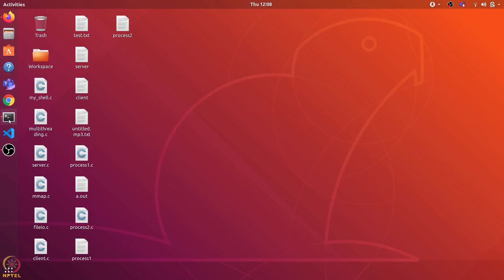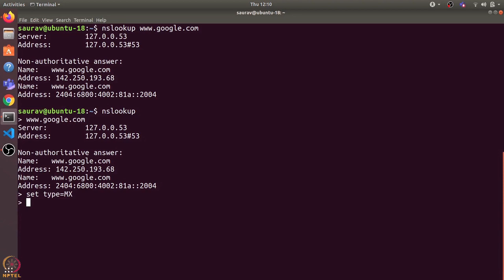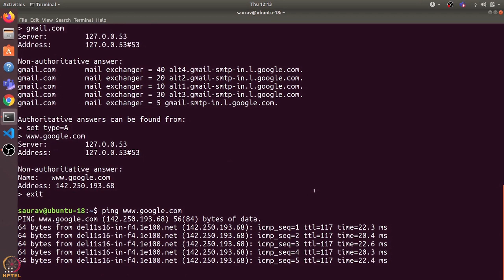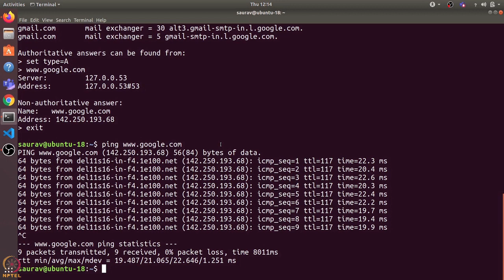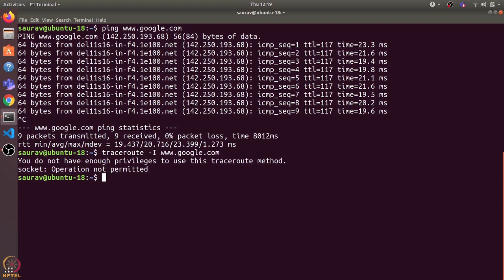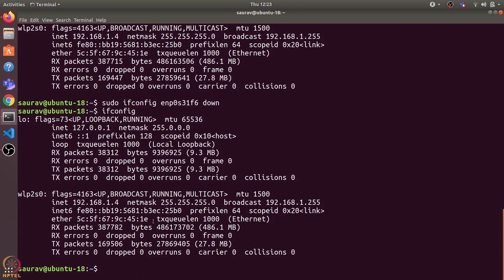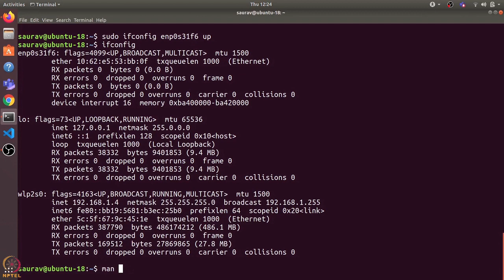Week 5: Tutorial 1